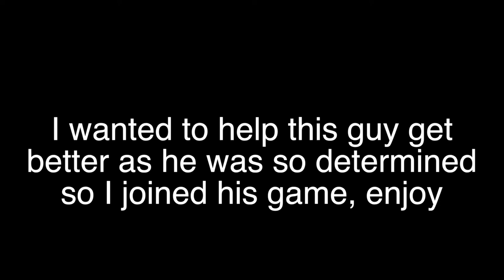From Noob To Pro! I Taught this DEFAULT How To Play Fortnite & Build And Got Him His First Ever Win!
Many thanks to this guy for being so determined and motivated to get better at the game. From not even being able to build a base to rushing people and having build battles was so insane!Ending up with 5 kills in a squad game, helping us out and outplaying opponents is something this guy picked up very quickly and now is very good at the game!

Xbox Gamertag - TOMB1DS